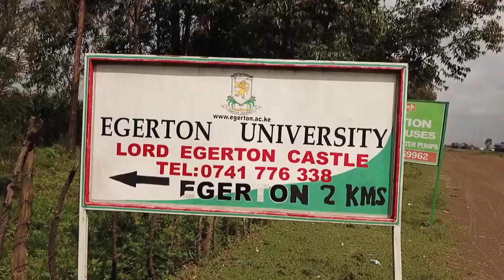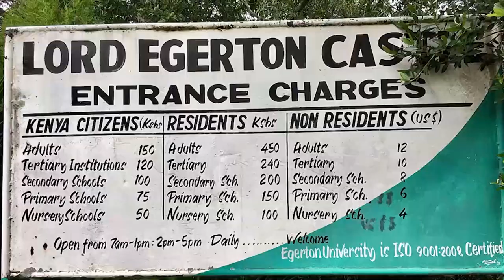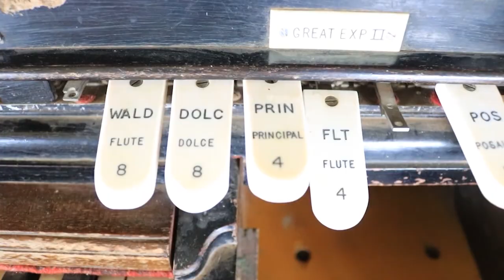Egerton Castle Tourr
ITS WAS A TOUR AT THE EGERTON CASTLE WITH A COUPLE WHO WANTED TO EXPLORE
VISUALS BY @pictureplugart
AUDIO BY @Heavykpoint5 X@BucieNqwiliso - EASY TO LOVE
LOCATION - LORD EGERTON CASTLE